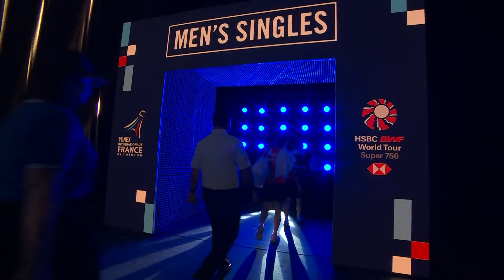YONEX French Open 2023 | Pornpawee Chochuwong (THA) vs. He Bing Jiao (CHN) [5] | QF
Women's Singles | Quarterfinals
Pornpawee Chochuwong (THA) vs. He Bing Jiao (CHN) [5]